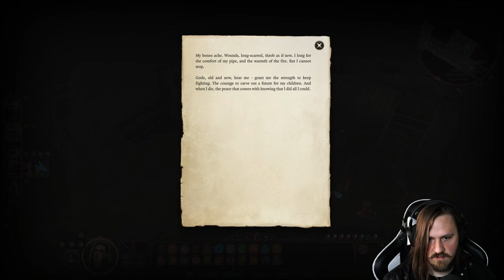Die kleine NEKROMANTIN und Aaradins FEHLER! - Baldurs Gate 3 #50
Nachdem wir ein Portal zur Hölle geöffnet haben, durch dass wir aber momentan noch nicht schreiten wollen, entdecken wir auf dem Friedhof nebenan, ein kleines Mädchen. Sie möchte ihren großen Bruder von den Toten erwecken. Was könnte da nur schiefgehen? Außerdem treffen wir auf Aradin, der sich Nightwing schnappen will. Na, ob das so gut für ihn laufen wird?

Viel Spaß beim schauen dieses deutschen Playhtroughs / Let's Plays von Baldurs Gate!